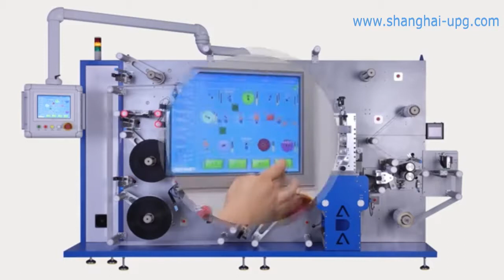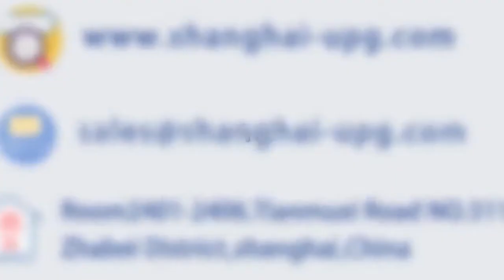A7000 Rotary Lamination Equipment